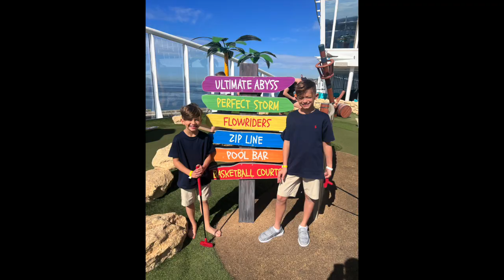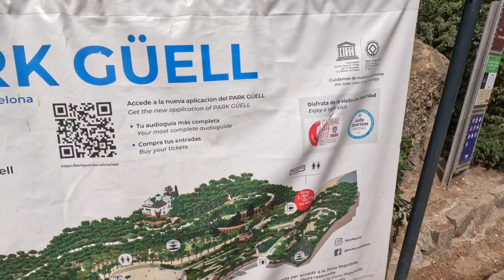The Many Adventures of Nolan - European Edition